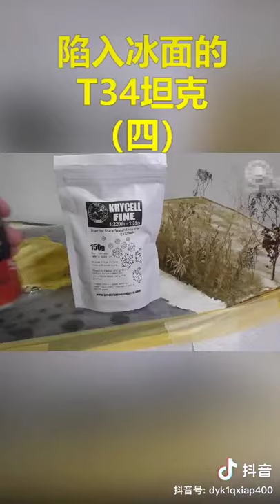T 34 tank stuck in ice2